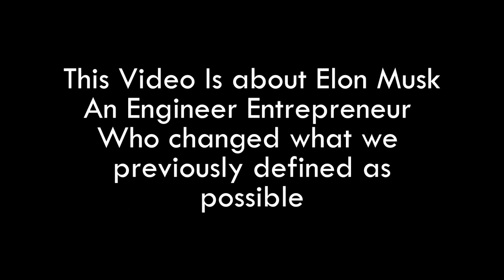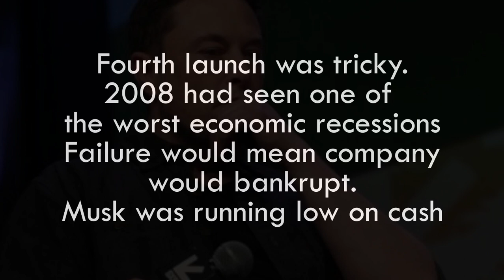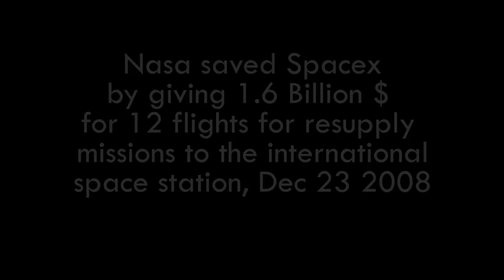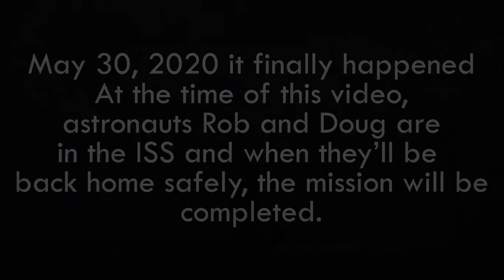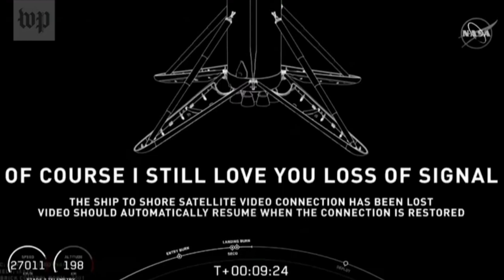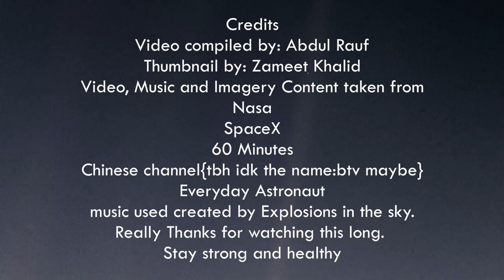Elon Musk: SpaceX [2002-2020] Short Documentary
SpaceX and Elon Musk documentary.
Major Credits for imagery and Video
- music used
let EITS = `Explosions in the sky`;
EITS - First Breath after Coma
EITS - Home
EITS - The Only Moment We were alone
 Thumbnail provided by: Zameet Khalid(the meme boiiii ;))
I'm glad that spaceX has taken a step forward.
Its the first step in making us a multi planetary species
That day is not far when we will rule over the galaxy
We have to have habitable planets, if they are not habitable
we have to make them, we have to have the ability to terraform planets.
We need people to spread out to the far ends of the
galaxy. This is something that we will do.
SpaceX has made it easier to access space. Now we as the next generation
will have to take it a step further and have at least some outlandish goals
time to dream big is now. Now is the time to do great things
Now is the time to explore space, and make things happen.
With spaceX making everything accessible. Let us all join.
Let us all come together and explore the vastness and beauty of space, knowing
the dangers. Knowing that we are trying to build insane things in  a void
or terraforming a whole lifeless planet. Let's not just hope, let's work and build
our future.